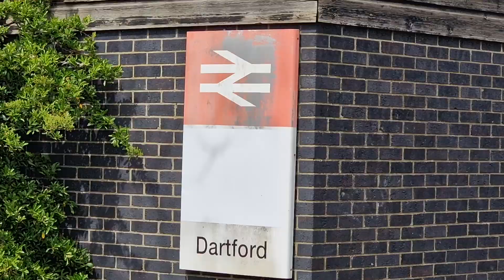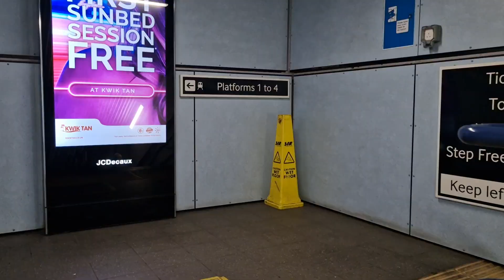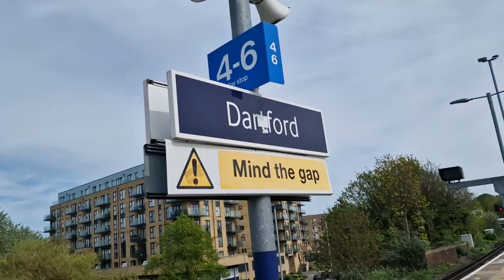DARTFORD Rail Station (2024)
DARTFORD Rail Station
2024